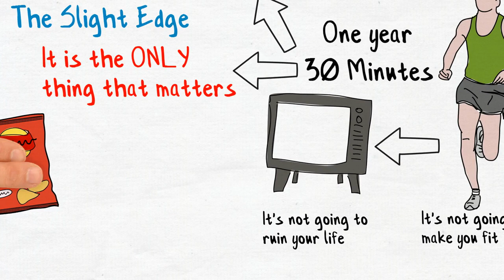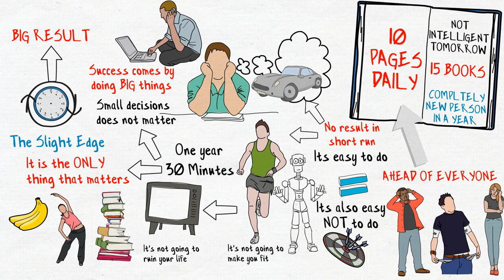कामयाब VS नाकाम | EFFECTS OF READING 10 PAGES | THE SLIGHT EDGE IN HINDI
Guys today I am summarizing the book The Slight Edge by Jeff Olson.

Thank you very much for reading this. Wish you a great life ahead.